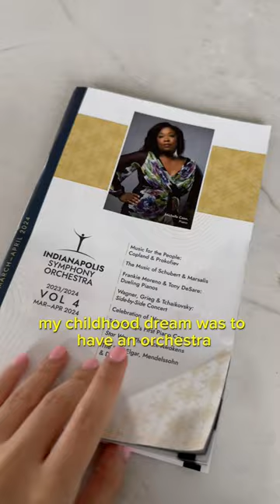This is why composing is not easy 🎶